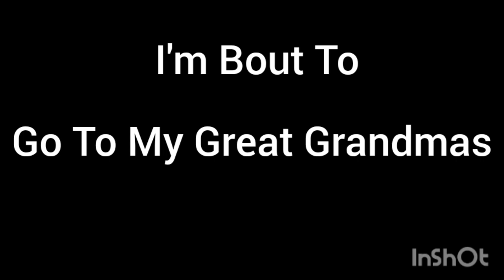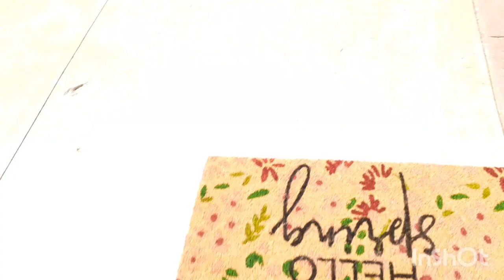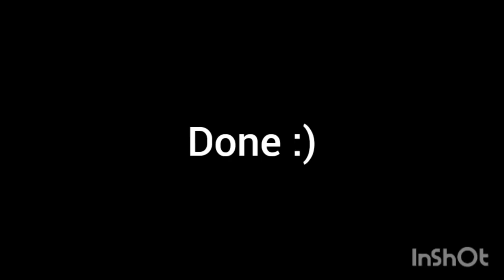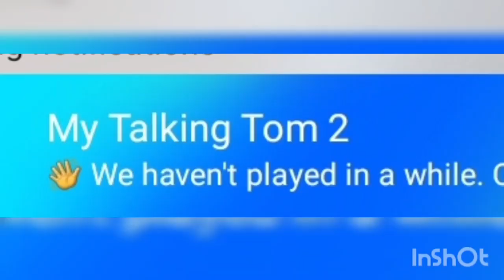Going To Great Grandma's For Easter + Finding Easter Eggs!